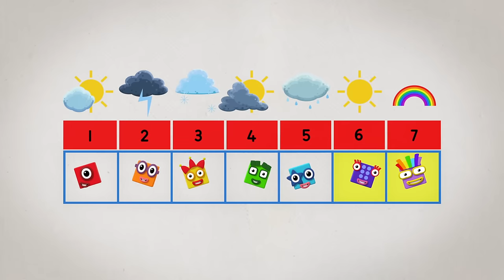Numberblocks - Apprendre à compter | Niveau deux orange | Épisodes complets 1-4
Épisode 1 « Six » – Avec six de la partie, c'est l'occasion de jouer aux dés ! Épisode 2 « Sept » – Les Numberblocks sont en train de pique-niquer quand il se met à pleuvoir. Heureusement, Sept, le chiffre porte-bonheur, apparaît et la pluie fait place aux arcs-en-ciel ! Épisode 3 « Huit » – Voilà Octobloc ! Il vient tout chambouler ! Épisode 4 « Neuf » – Neuf arrive et se met à chanter et à éternuer !

Des épisodes complets de Numberblocks pour apprendre les maths tout en s'amusant. À regarder sans plus tarder !